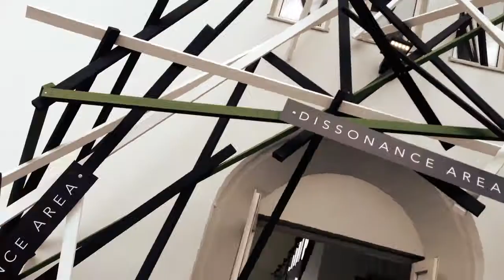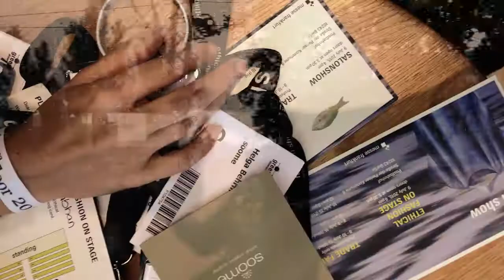Soome FashionWeekBerlin 2015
Soome war zwei Tage auf der Fashion Week Berlin 2015. Unsere Eindrücke von Show&Order, Premium, Ethical Fashion Show und Green Show Room